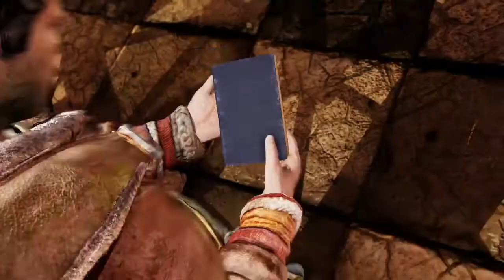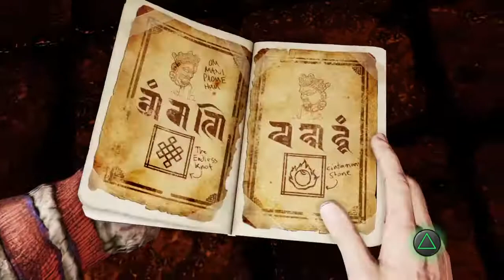Shambala / Uncharted The Nathan Drake Collection PS4 #054 / Storm LP